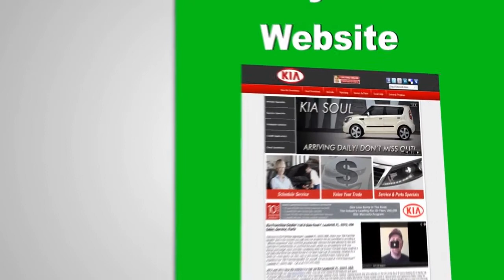Car Dealer Websites by Autoxloo